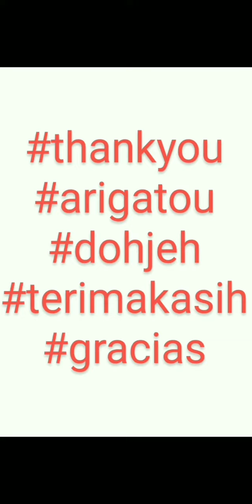How To Beat - Detective Pooh Special Event May 2022 - Case 9 Task 9 - Line Disney Tsum Tsum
This tutorial will show you how to beat the Detective Pooh Special Event May 2022. Finish tasks to get clues. Clues will help you solve the riddle. Each card is a different riddle.

Case 9  Task 9 is to get 150 combo, in 1 play using a rosy cheek tsum.. We will use Piglet Charm in gameplay,